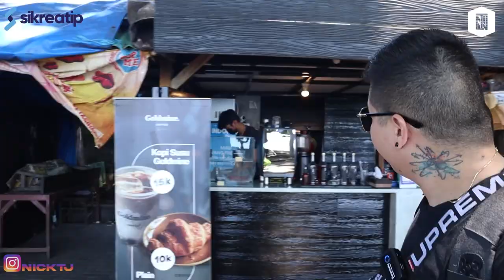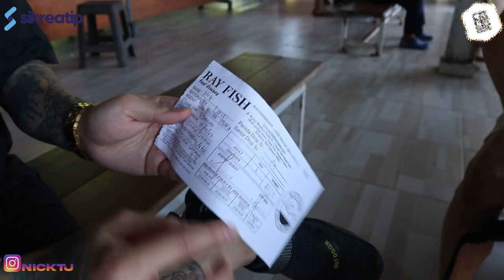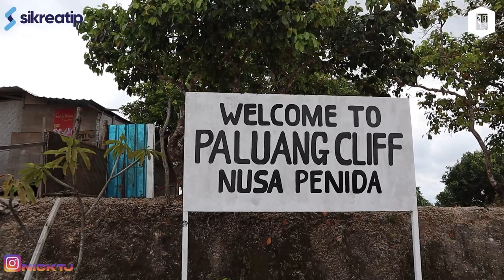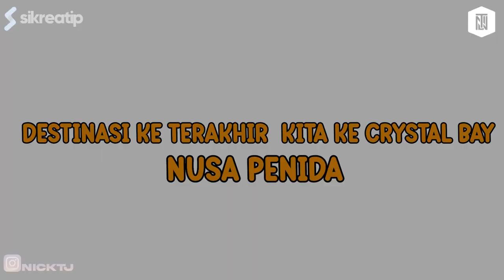NUSA PENIDA DAY 1 , 10 DESTINASI TEMPAT WISATA SEKALIGUS KITA COBAIN BRAY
Ikutin terus video gua sampai selesai dan ikuti perjalanan gua ya bray.
Banyak destinasi tempat wisata , kuliner dan penginapan yang bakalan gua rekomendasikan ke kalian.